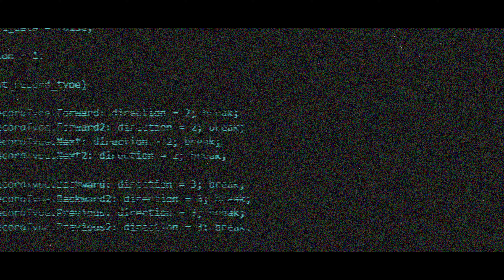Cking Ft Atak - It's Over (Official Music Video)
CREDITS

Videography/Directors - Sebastian Ionita - @seabass_photo
Editing - @seabass_photo / @blackacemediaproduction
Mix & Master - Brandon James @mixedbybrandon
Beat - Produced by Atak/Cking

Black Ace Media Productions